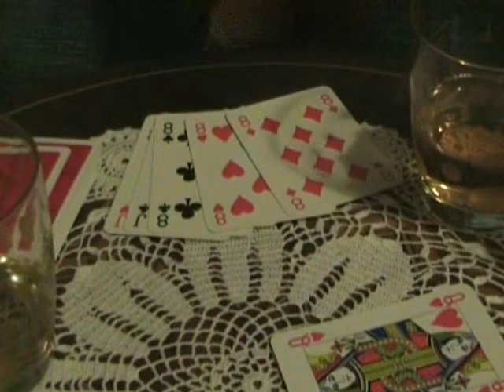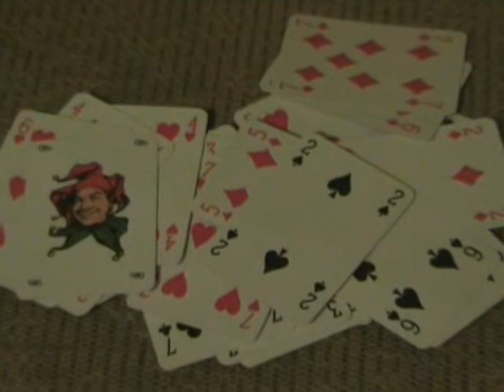Alec sings Nothing Left To Lose [The Alan Parsons Project] FAN SHORT MOVIE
alec presents
NOTHING LEFT TO LOSE
a song by The Alan Parsons Project
written and originally sung by Eric Woolfson
Re-Sung by alec
Fan Short Movie starring alec, danbergam & albetazza1983
Final Cut by alec

This time I ... WE ... experimented something new. A full video with a story for one of my Alan Parsons Project covers !
I sung it on the Basic Backing Track included as a Bonus Track in the new remastered version of the APP album
The Turn Of A Friendly Card of 1980 (I love the APP remasters !!! Worth to buy for sure !).

This is dedicated to the legacy of APP fans on YouTube and the entire internet.